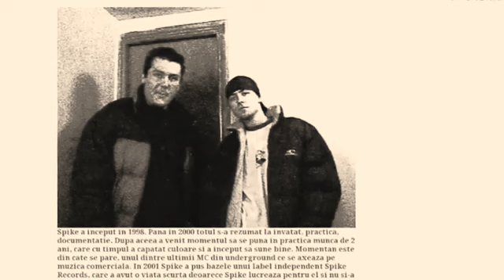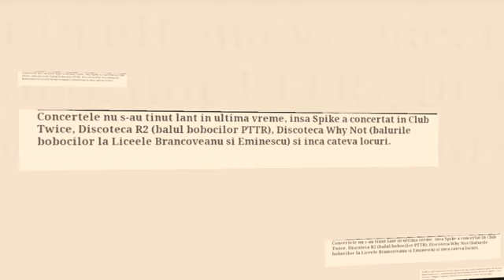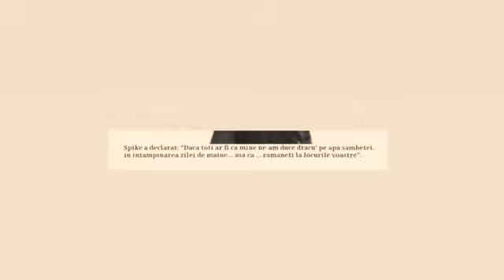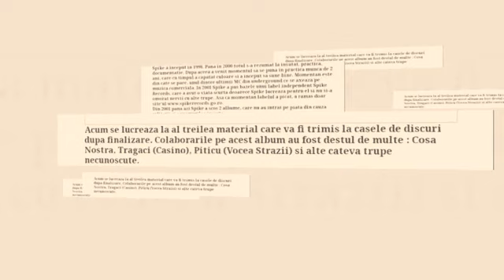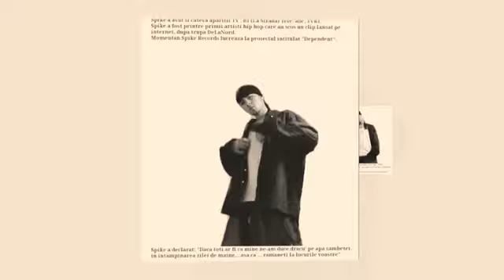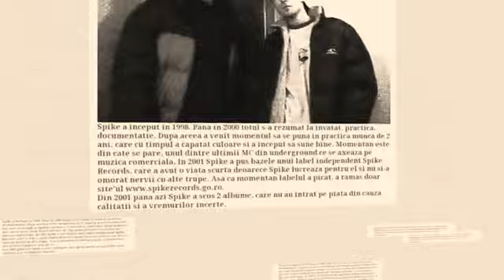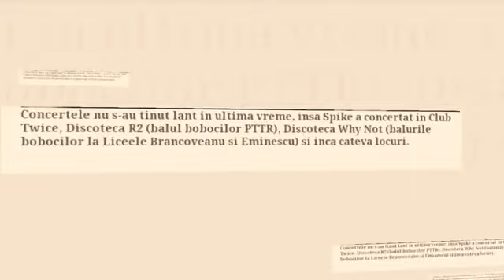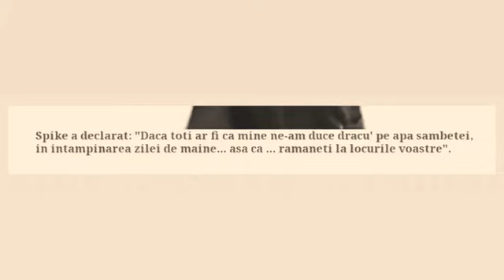SPIKE _ PROIECTUL MĂ-TA ( 2002 ALBUM - Demo nelansat )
Un demo realizat de Spike in 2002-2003 pentru Roton si anume “Proiectul M.a-t.a."
un demo pentru actiunea Instrumentalul lansata de trupa Parazitii, dar in urma unor probleme, demo-ul nu a mai putut fi trimis, fapt care a pornit o perioada de linsite si lipsa de inspiratie.
Spike a lucrat un demo si l-a expediat catre Roton. Raspunsul a ajuns intr-o saptamana iar casa de discuri parea interesata de piese si a mai cerut un demo pana sa-si faca o parere.
Dupa acest demo, nu s-a mai auzit nimic din directia aceea directie si Spike a luat-o ca pe un refuz.
Au urmat vreo 2 luni pauza, iar cand totul parea ca se duce dracu, Spike primeste un telefon in care este anuntat ca piesa Nimic Personal, care era un demo pentru Roton, a intrat pe compilatia Loop Records lansata dede o casa de discuri. Iar de aici incepe treaba. Piesele demo ajung la urechile baietilor de la Parazitii care au fost catusi de putin interesati de ce se aude.

Pe spike.ro scria “Primul demo l-a facut in 2003 pentru labelul Rebel Music, la care se afla trupa Parazitii, urmand ca mai tarziu, sa semneze cu 20CM Records/Roton (2005)”.

Tracklist

1_Intro
2_2002
Featuring – Aliosha , Freakadadisk, Neamțzu'

3Respectiv
4Viața La Bloc
5La Fel6Umplutură
7Suspectul #2
8În Jurul Meu
9Învață

Featuring – Tomată

10Ridicați Cortina
11Outro

DREPTURILE APARTIN DOAR AUTORILOR !